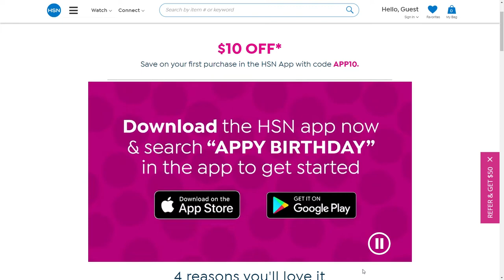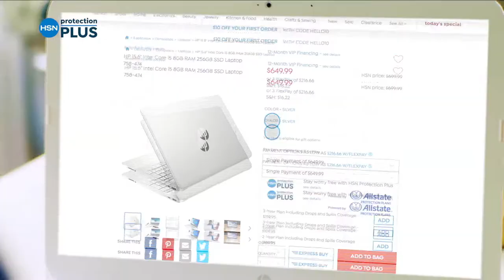HSN | Colleen Lopez Gemstone Jewelry Celebration 07.11.2022 - 07 PM